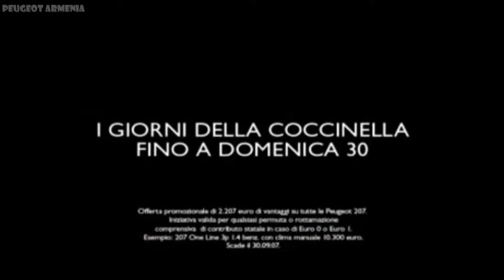Пежо 207 - Peugeot 207 Rock out on the full - PEUGEOT ARMENIA - Пежо Армения - Պեժո Հայաստան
ՎԱՐՇԱՄ ՍԱՖՐԱԶՅԱՆ                            Motion & Emotion
VARSHAM SAFRAZYAN
ВАРШАМ САФРАЗЯН
ვარშამი საფრაზიანი
сафразьян

Peugeot - произношение названия близко к «пёжо́», однако в русском языке закрепилась транскрипция «пежо́») — один из основных французских производителей автомобилей, часть PSA Peugeot Citroën. По данным 2007 года материнская компания PSA Peugeot Citroën является вторым по величине в Европе производителем автомобилей.

     Пежо стал первым производителем, который использовал резиновые шины на бензиновом автомобиле (в 1895 году).
     Peugeot 403 - первый в мире серийный автомобиль вихрекамерным дизельным двигателем  (в 1959 году).

ДОРОГОЙ ЗРИТЕЛЬ!
DEAR SPECTATOR!